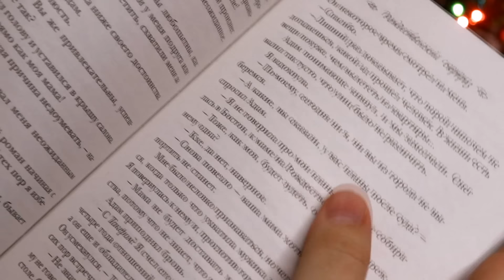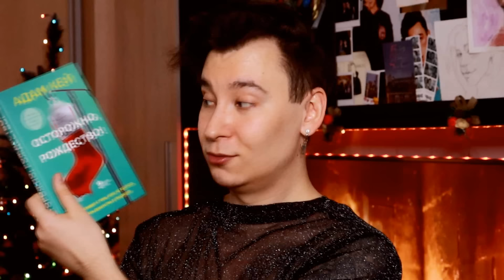ХУДШИЙ РОЖДЕСТВЕНСКИЙ СЮРПРИЗ 🎅❌ И ЭТО НАЗЫВАЮТ БЕСТСЕЛЛЕРОМ? (разочарование года!)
ТАЙМКОДЫ:

00:00 - начало
00:48 - ЯСНО
02:59 - дисклеймер
03:02 - про книгу, авторов и ожидания
04:38 - сколько страниц в этой книге?
05:13 - про обложку, страницы и цену
07:40 - про плюсы и минусы
07:54 - плюсы книги
08:19 - минусы книги
12:28 - пересказ сюжета (СПОЙЛЕРЫ)
21:13 - мои впечатления
22:04 - книжные рекомендации
23:34 - прощаюсь с вами

МЕРЧ «КАПАЮ ЯДОМ» И «МОЗГ НЕ КЛИКАЕТ» ПОЧТИ ЗАКОНЧИЛСЯ!

Музыка из видео:

Sia - Santa's Coming To Town (slowed & reverb)
Lukrembo — Snow (vlog background music)